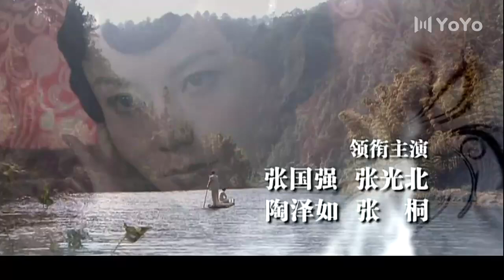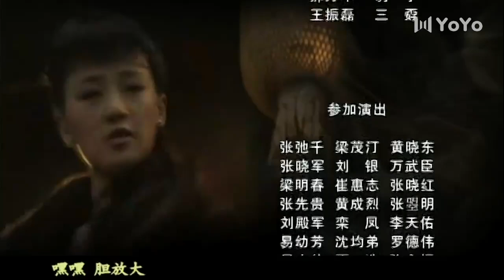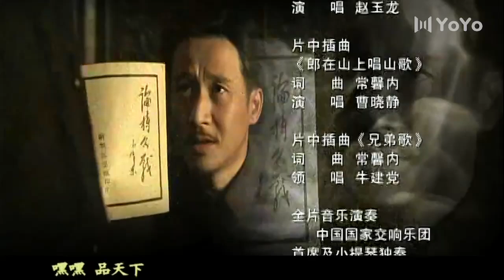【独家首播】雾柳镇 13 | 血性男儿张国强英勇抗日，亮剑张光北拼死抗战（张国强/陶泽如/张光北/张桐）